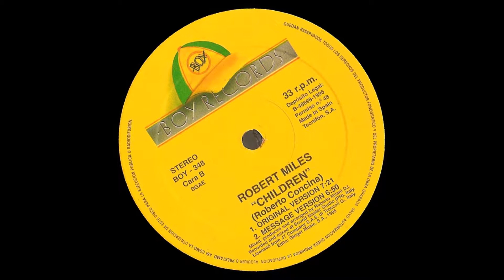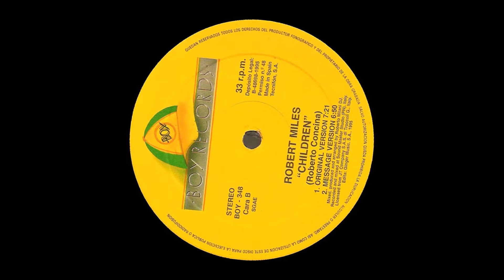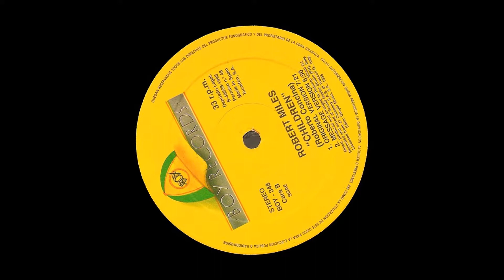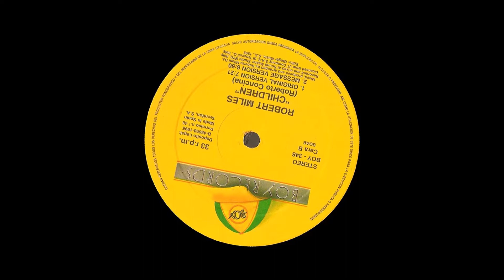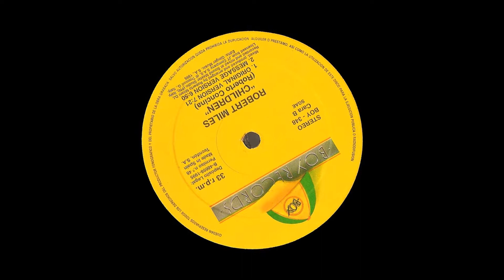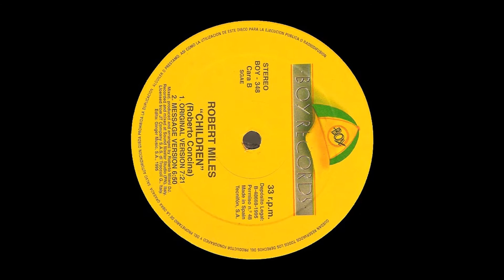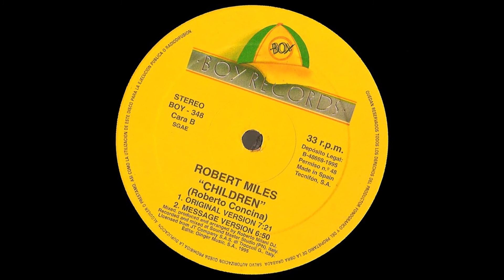Robert Miles - Children (Message Version)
Children (Message Version)
Label: Boy Records ‎– BOY-348
Country: Spain
Released: 1995